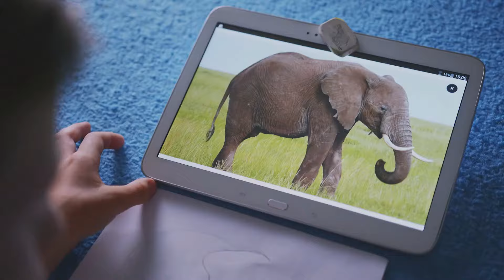Robo Slon HP sk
Prial by si si zvieracieho interaktívneho kamaráta, ktorého nikto nemá? Robo-slon je parťák, s ktorým zažiješ veľa zábavy. Poslúcha na 7 slovenských hlasových povelov: stojka, pozdrav, tancuj, stoj, sadni, ľahni, cvič. Môžete si spolu tiež zatancovať na melódie alebo potrénovať mušku pri hode krúžkom. Chytí ich robo-slon na svoj chobot všetky? Robo-slon je ovládaný diaľkovým ovládačom.

slon - batériový pack - USB nabíjanie 3,7V / 600 mAh (súčasťou)
ovládač - 2xAAA (nie sú súčasťou)
Veľkosť: 33 cm
Odporúčaný vek: od 3 rokov